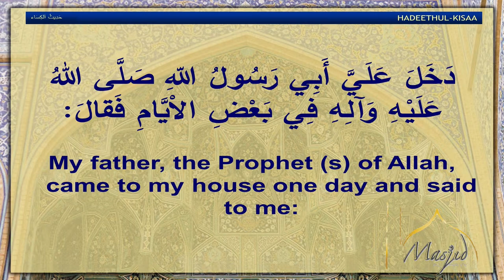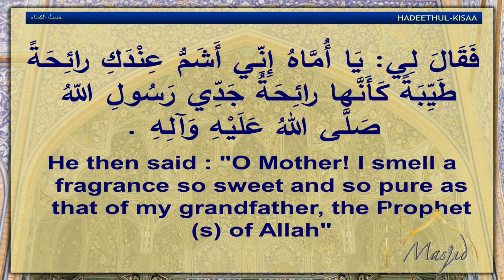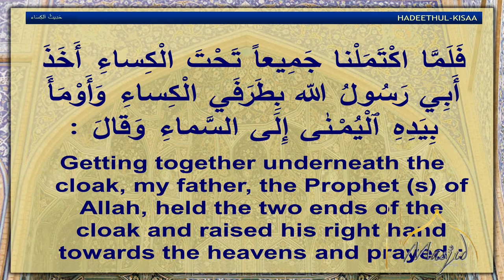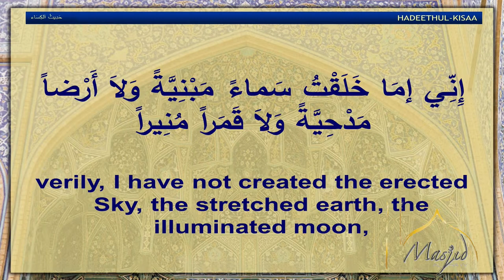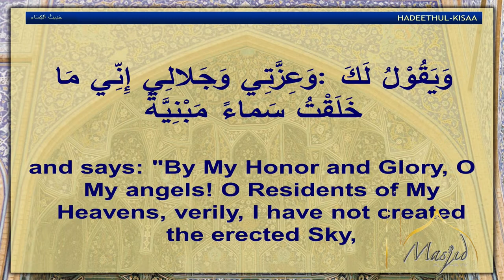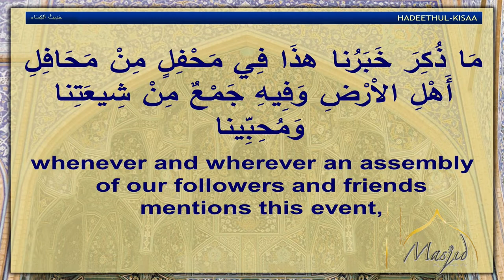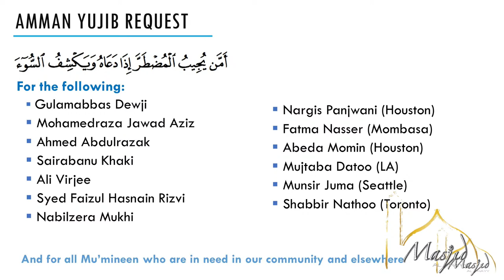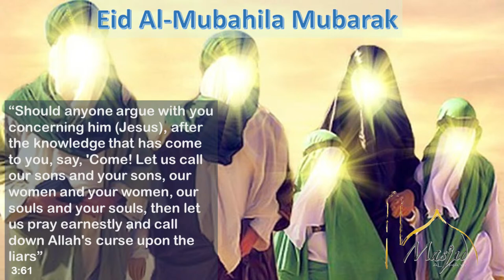The Centrality- People of Cloak | Eid Mubahila | Sayed Shabbir Kirmani | 24th Dhu al-Hijjah 1442 AH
Live Stream from Masjid Al Hayy, Sanford, Florida.
Topic: The Centrality of the People of the Cloak: Guides for the 21st Century